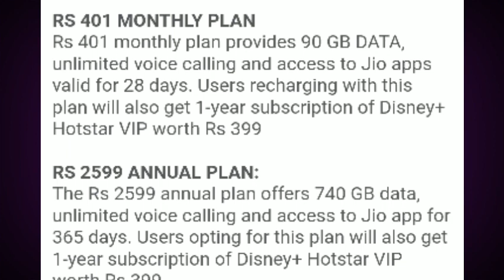Jio new plans Disney+hotstar vip|Life Long Friends 447 GANG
Jio Disney+Hotstar vip plans

Rs 2599-12m-740GB

Benefits: 1. UNLIMITED CALLS (Jio to Jio calls, Jio to Non-Jio Mobile - 12000 Mins) 2. UNLIMITED DATA - 740 GB (2GB/Day +10GB) 3. 100 SMS/Day 4. Disney + Hotstar VIP Annual Subscription 5. Complimentary Jio Apps Validity - 365 day

Rs 401-1m-90GB

Benefits: 1. UNLIMITED CALLS (Jio to Jio calls, Jio to Non-Jio Mobile - 1000 Mins) 2. UNLIMITED DATA - 90 GB (3GB/Day +6GB) 3. 100 SMS/Day 4. Disney + Hotstar VIP Annual Subscription 5. Complimentary Jio Apps Validity - 28 days